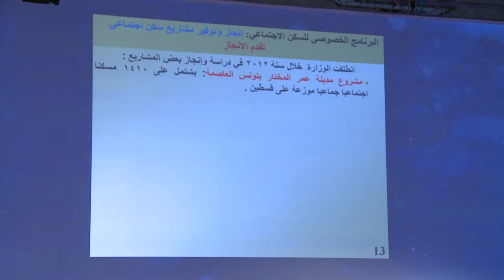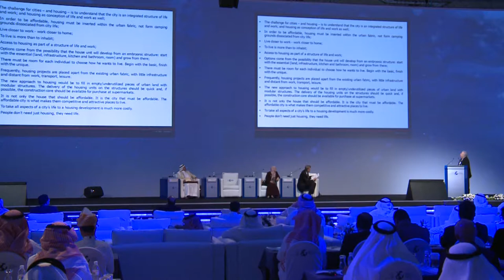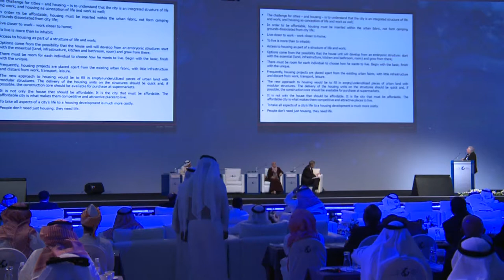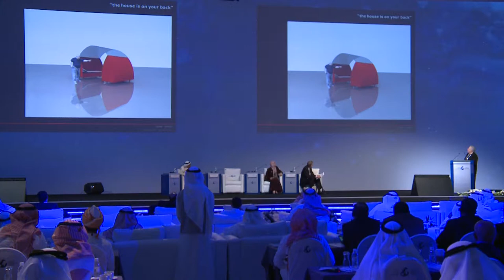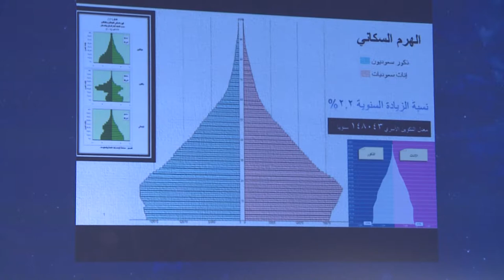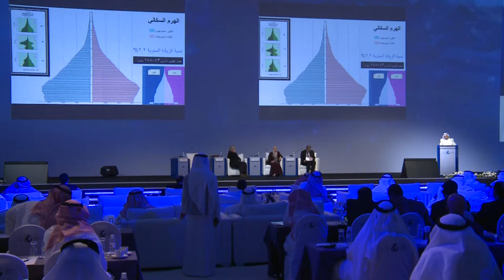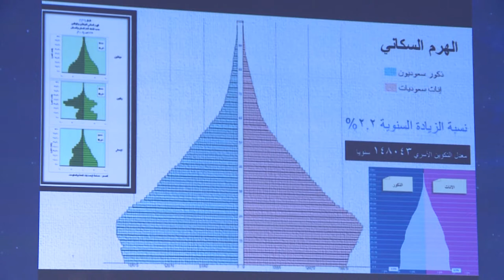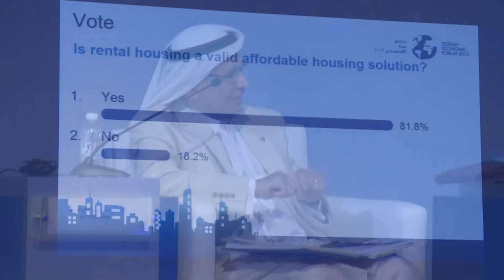الجلسة الثانية لليوم الثاني من منتدى جدة الاقتصادي 2013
2nd session second day in Jeddah Economic Forum 2013